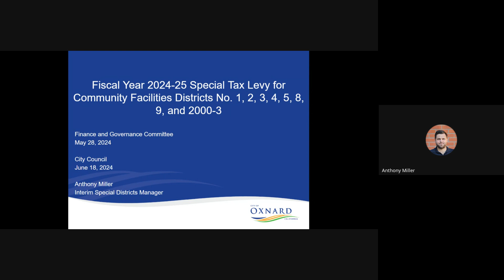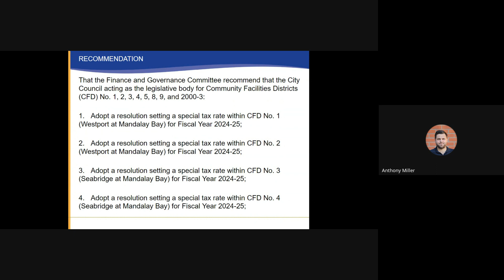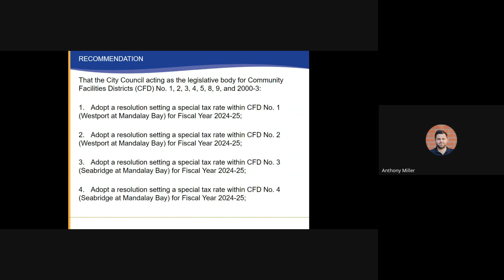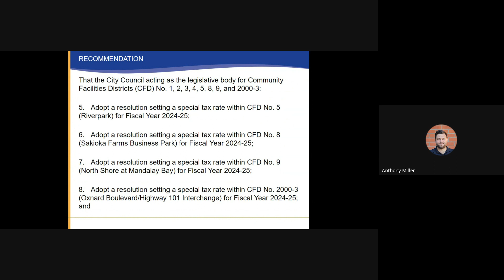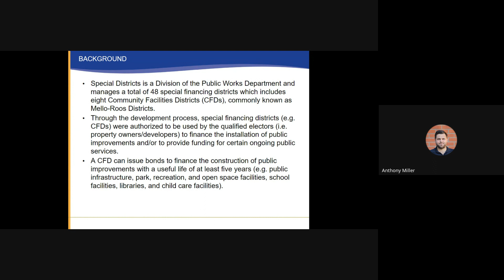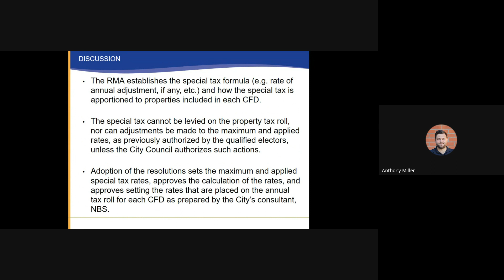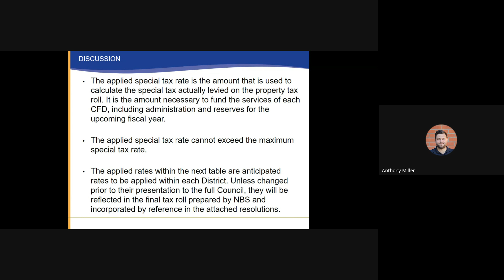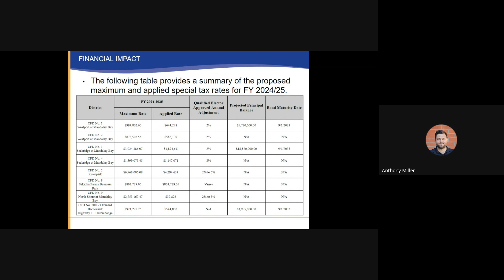Finance and Governance Committee - 5/28/2024 - Agenda Item D1 - CFDs